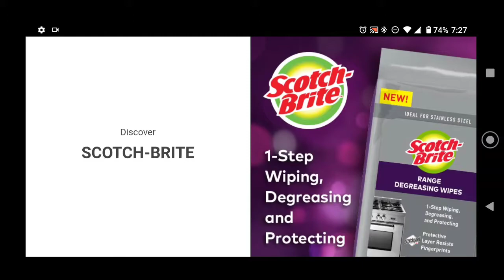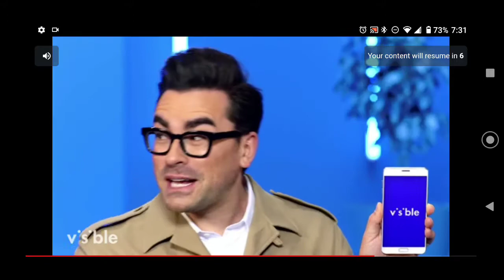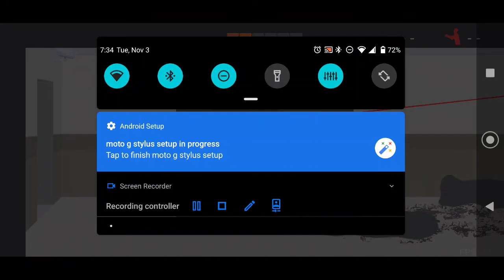some flat zombies gameplay (flat zombies: defense and clean up)